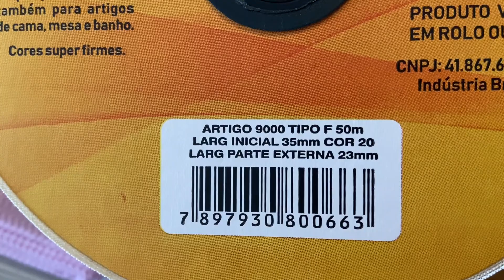COMPRINHAS DE AVIAMENTO, ALMOÇO E TUDO O QUE JÁ FIZ NA MÁQUINA DE COSTURA! | ROTINA DE DONA DE CASA.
Começando mais um vídeo aqui no canal! Fiz ele com muuuito carinho e espero realmente que vocês gostem! Se quiser acompanhar, venha comigo!

Olá! Seja muito bem vindo(a) ao seu mais novo canal de rotina de dona de casa! Muito prazer, meu nome é Maria Gabrieli.

Sempre tive uma paixão e um sonho: cuidar do meu lar com amor e compartilhar isso com muitas pessoas que precisam de motivação para também cuidarem dos seus lares.

Aqui você encontrará conteúdos de rotina de dona de casa, faxina, receitas, dicas e muito mais, todas as terças e sextas às 18:00 horas.

Venha comigo!

Me siga no Instagram: @gabi_t_pirolla